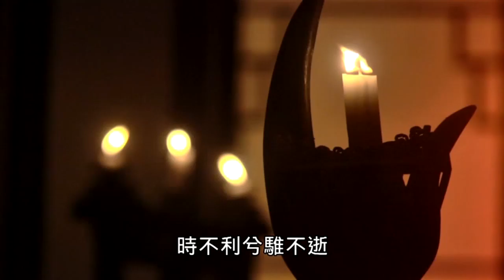【戰血天道15】血神戰後回想起自己的過往 吟唱項羽垓下歌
【金光御九界之戰血天道第15集】
     請支持每隔週三於全家發行之正版光碟